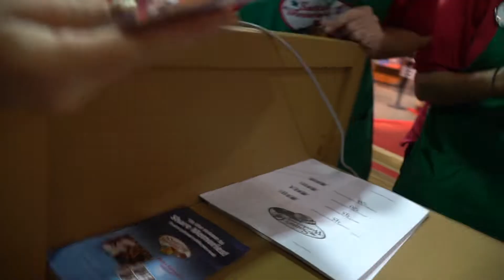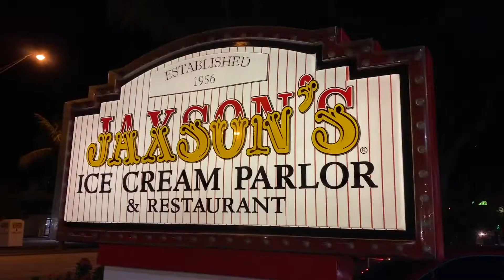Baby Meets Santa for First Time! | VLOGMAS 2019 Day 3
Merry Vlogmas! THang out with us as Tenor meets Santa for the first time!

Send Mail to:
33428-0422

My Gear:
VLOG Camera Sony RX100 V:

Drone! DJI Mavic Pro 4K Drone: